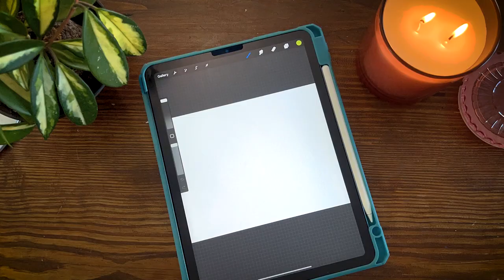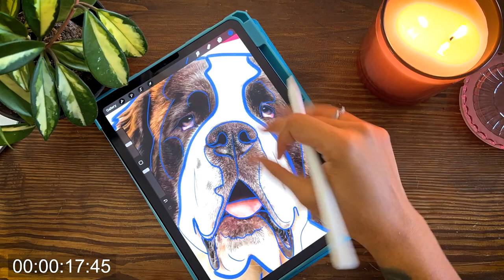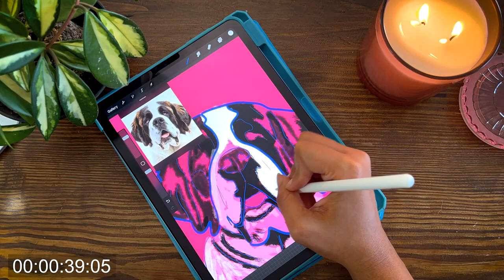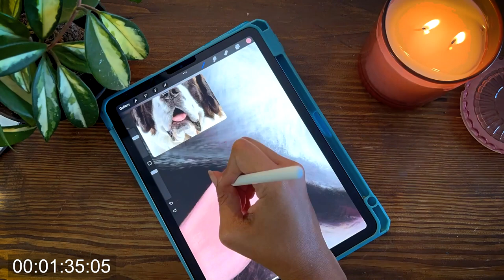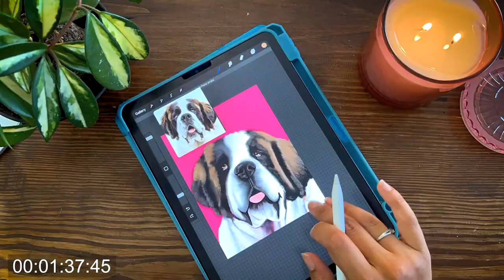Rescue Dogs of the Alps! Paint and learn about the Saint Bernard dog breed with me.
Embark on a captivating journey through time as we explore the rich history of St. Bernards, the iconic rescue dogs of the Alps. In this video, I'll guide you through their fascinating history while simultaneously creating a stunning digital painting that pays homage to their noble legacy.

Whether you're an art enthusiast, a history buff, or simply captivated by the beauty of St. Bernards, this video offers an immersive visual and narrative adventure. Join me in honoring the noble legacy of the St. Bernard breed through the medium of digital art and gain a deeper appreciation for their incredible contributions!

Some of these paintings have become eco-friendly iPhone cases in our small business shop.

- Apple Pencil I use

- My Cute iPad Case

- Paperfeel Screen Protector that makes drawing on iPad much better

-Ipad I am using

-My favorite dog car vacuum

-The best custom Car Cargo Liner